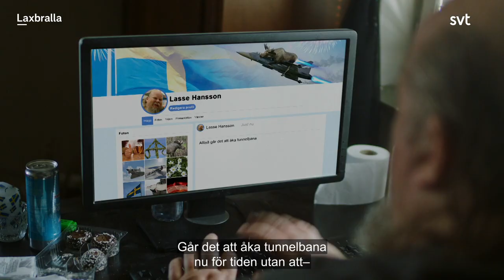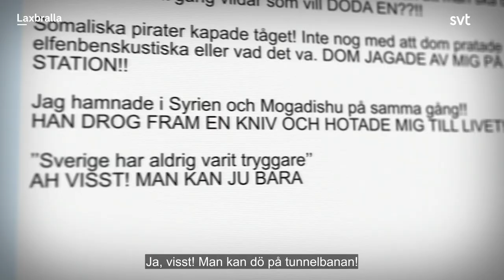Somaliska pirater kapar tåget- Laxbralla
Se den nya säsongen av Laxbralla på SVT Play!

En ny generation komiker driver med vardagsproblem, internet-troll, förortsbor och innerstadstrender. Med Simon Garshasebi, Babak Yousefi, Klas Eriksson och Louise Nordahl med flera.

Sketchserie där vi får möta allt från de känsliga ortengrabbarna, den oerhört svartsjuka flickvännen och internettrollet Rasse-Lasse, till dansbandet Sven-Ali och hans Shunoz. Med Simon Garshasebi, Babak Yousefi, Louise Nordahl, Athena Afshari, Thanos Fotas och Linus Eklund Adolphson med flera. Del 1 av 8.